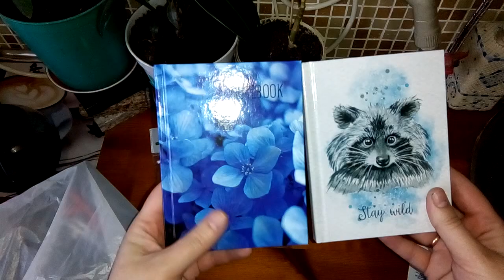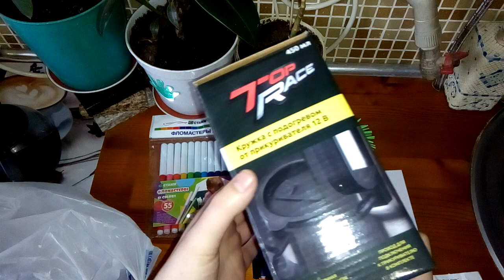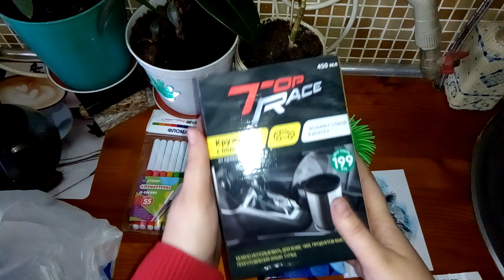Покупки в Fix Price Фикс Прайс / Подарок для мужа / Новинки Фикс Прайс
Чтобы поддержать мой канал вы можете-
-поделиться этим видео в соц.сетях с друзьями,
-посмотреть другие видео из моей коллекции (ссылки ищите внизу)

Плей листы-